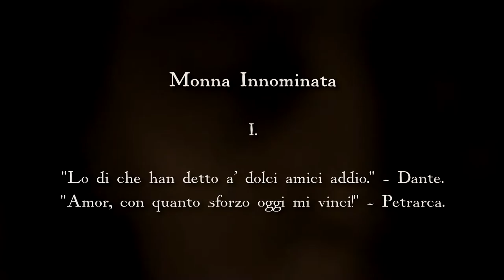Monna Innominata I (Come Back to Me) - sonnet by Christina Rossetti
Lo dì che han detto a' dolci amici addio.    (Dante)
Amor, con quanto sforzo oggi mi vinci!    (Petrarca)

Come back to me, who wait and watch for you:--
Or come not yet, for it is over then,
And long it is before you come again,
So far between my pleasures are and few.

While, when you come not, what I do I do
Thinking "Now when he comes," my sweetest when:"
For one man is my world of all the men
This wide world holds; O love, my world is you.

Howbeit, to meet you grows almost a pang
Because the pang of parting comes so soon;
My hope hangs waning, waxing, like a moon
Between the heavenly days on which we meet:

Ah me, but where are now the songs I sang
When life was sweet because you call'd them sweet?

Monna Innominata, subtitled "A Sonnet of Sonnets," is a cycle of fourteen sonnets by Christina Rossetti in the imagined voice of the unnamed ladies whose praises were sung by medieval poets and troubadours. Each is prefaced by a pair of quotes from Dante and Petrarch, whose respective muses Beatrice and Laura come down to us with their names, if not their independent identities, intact.

The title translates as "Unnamed Lady."  The sonnets were first published in 1881.